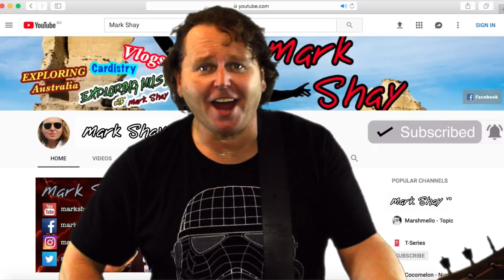OLD TOWN ROAD - Learn & Perform a New Song in an Hour - Exploring Music with Mark Shay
New Series on Exploring Music. Learn and Perform a New Song in an Hour (or Day if need be LOL)

The Second song of the series for Exploring Music is the mega hit "Old Town Road"

Exploring Music is an Online Series about the ins and outs of Music, Performing, and the Industry in general, with Artist/Musician Mark Shay.